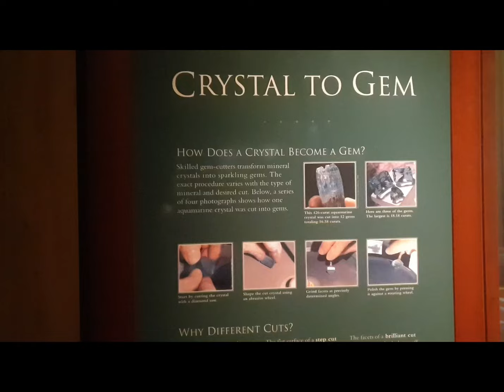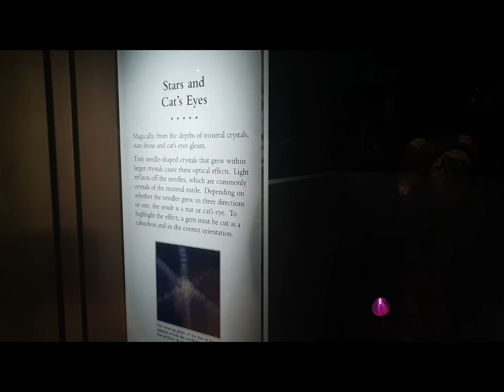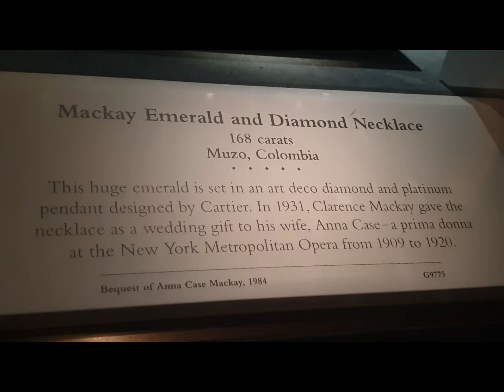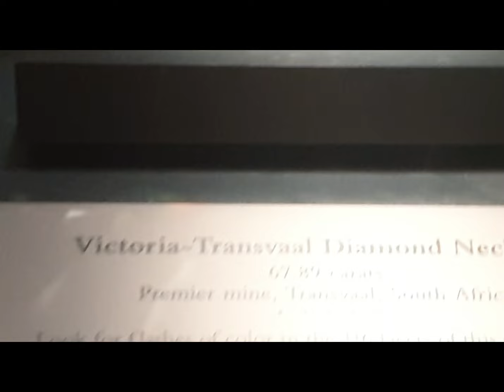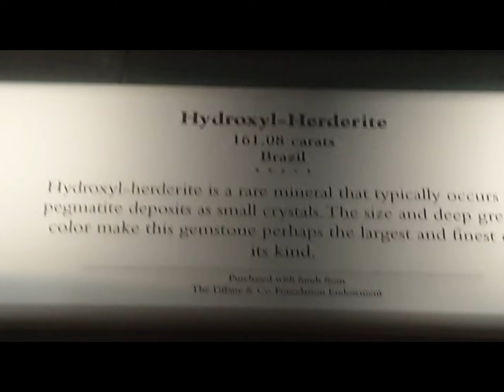Dazzling Gems from around the globe in Natural History Museum America